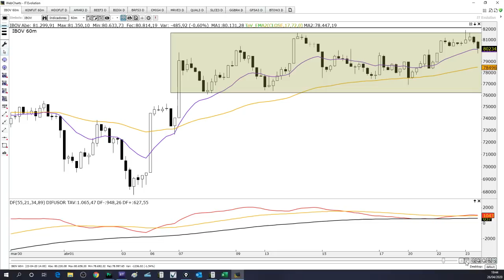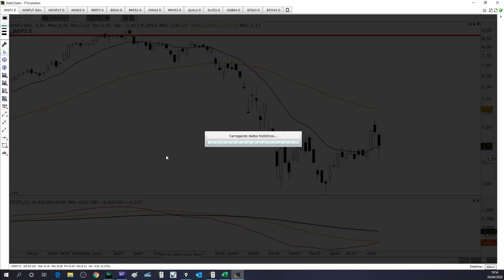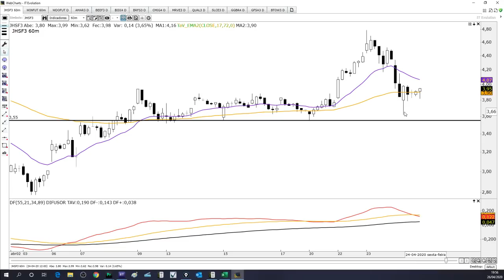🔴Estudo de Domingo - 26 de Abril de 2020